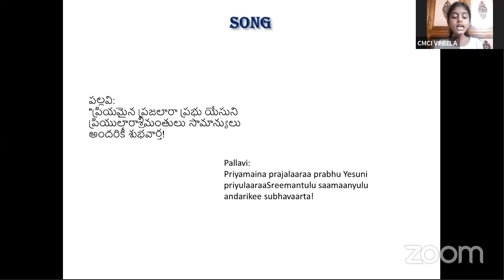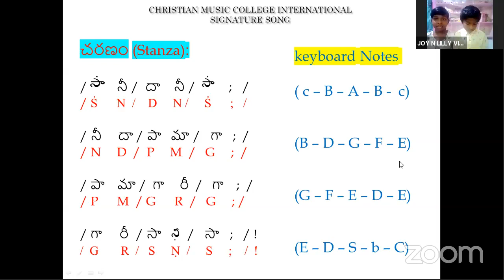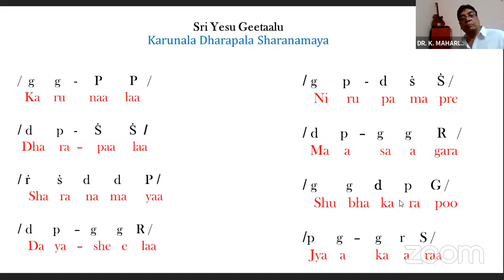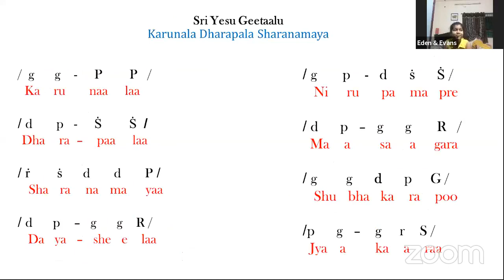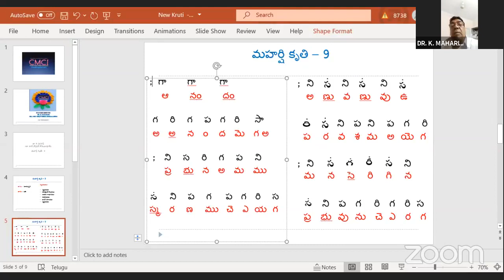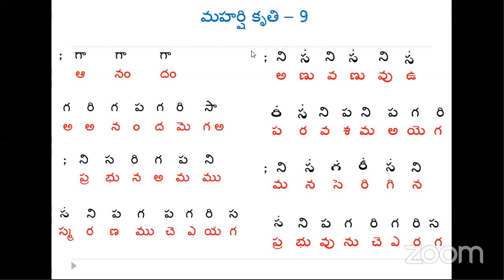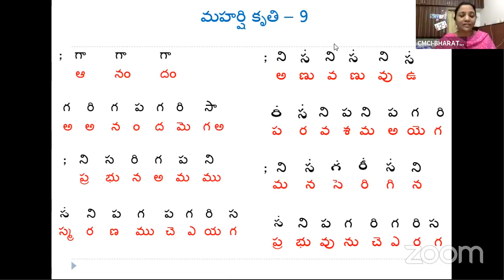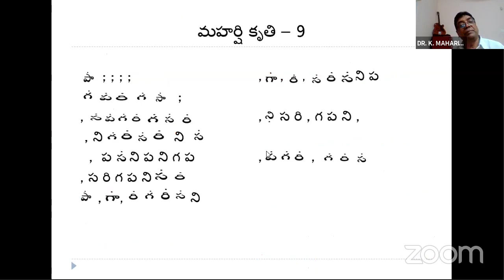564-30th Oct, 2021 Dr.K Maharishi's Christian Melodies, Christian Music College Online Music Class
ఈ రోజు యదావిధిగా కిడ్స్ క్లాస్ ప్రార్ధన తో ప్రారంభమయ్యింది. ప్రతీ రోజు ప్రార్ధన తరువాత కీర్తనల ధ్యానంతో క్లాస్ ప్రారంభమవుతుంది కాబట్టి, 83 వ కీర్తన   మొదటి 10వచనములు చదివిన తరువాత ఈ రోజు "కీర్తనలలో యేసు" భాగంగా పాడవలసిన 120 వ చరణం పాడించారు.
రేపు 121 వ చరణము పాడవలసి వుంది.
పల్లవి:
121. నూటా+ఇరవయ్యొక+కీర్తనలో యేసుడు-2
భూ..మ్యా..కాశాలు సృష్టించిన యేసుడు-2
పాదాలు.. తొట్రిల్ల.. నీయడు.. యేసుడు-2
కునుకక.. నిద్ర పోక.. కాపాడే యేసుడు-2
121. Nuuta+iravayyoka+keertanalo Yesudu-2
bhuumyaa..kaasaalu srushtinchina Yesudu-2
paadaalu.. Totriilla.. niiyadu.. Yesudu-2
kunukaka.. Nidra poka.. Kaapaade yesudu-2
ఈ రోజుయధావిధిగా సి.ఎం.సి.ఐ. సిగ్నేచర్ సాంగ్ కిడ్స్ తో  పాడించిన తరువాత మహర్షి గారు మరలా "కరుణాలా ధరపాలా" (మోహన రాగము, రూపక తాళము), పాడి సీనియర్ కిడ్స్, షిలోనీ, లిల్లీ, జాయ్ లతో పాడించి గీతాలు అందరూ శుధ్ధం గా నేర్చుకోవాలని తెలియచేసారు.
పెద్దలు జాయిన్ తరువాత ఈ రోజు మహర్షి గారి ఒక కొత్త కృతిని (ఆనందం ఆనందమెగా), (హంసధ్వని రాగము, ఆది తాళము) మరలా మొదటి భాగము పాడి అందరితో పాడించారు. ఇంకా బాగా నేర్చుకోవడానికి టైం పడుతుంది. చాలా రోజులతరువాత డా. సువర్ణా సేమ్యూల్ గారు మరియు ఝాన్సి రాణి గారు తిరిగి జాయిన్ అవ్వడం అందరికీ ఆనందం కలిగించించి.
చివరిగా ఝాన్సీ రాణి  గారి ప్రార్ధన కొర్నేలియస్ గారి ఆశీర్వాదం తో  564 వ క్లాస్ ముగించారు. దేవునికే మహిమ ఘనత కలుగును గాక.